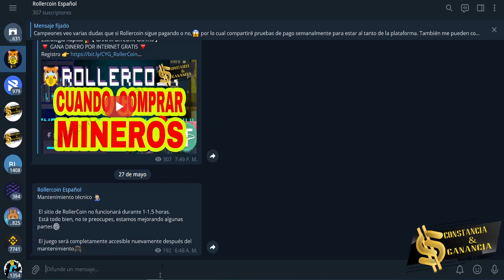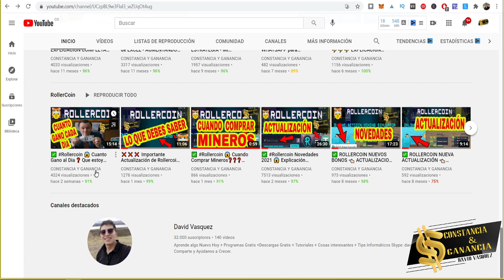✅ Rollercoin 💸 💸💸 COMPRO NUEVO MINERO 🚀🚀🚀【 GANAR BITCOIN GRATIS】 🔥🔥🔥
🤝 Exchange ✅

Contacto 📞